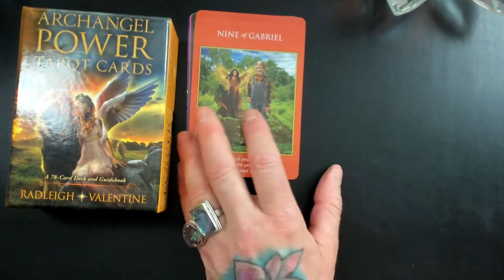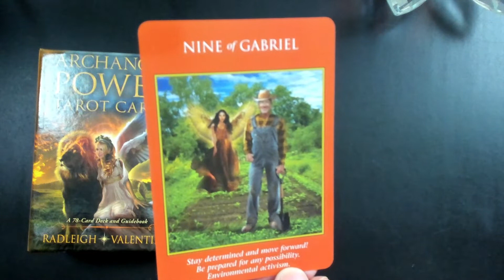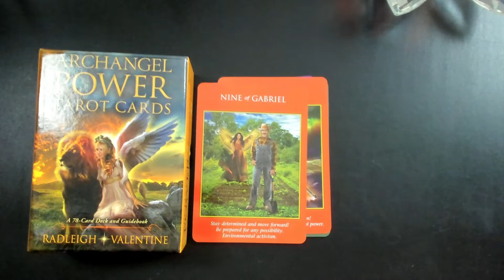Today's ArchAngel Card for SEPTEMBER 16 2022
The Nine of Gabriel is encouraging all of us to keep going today and perhaps look more towards renewable energy, organic food supplies, and all things that are health related.

The cards used are Archangel Power Tarot by @RadleighValentine available through his